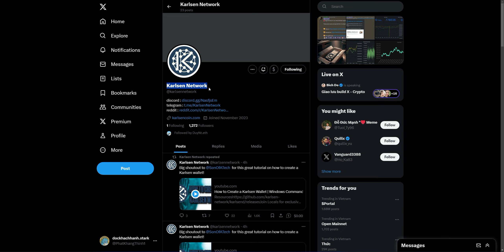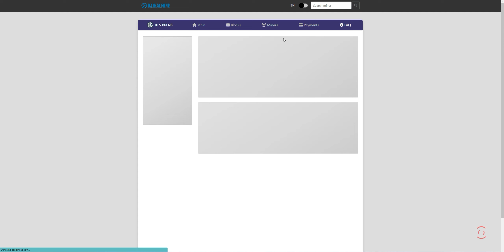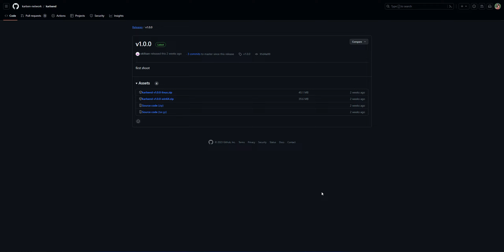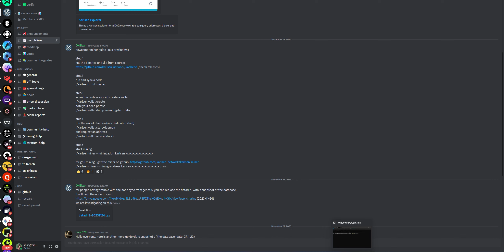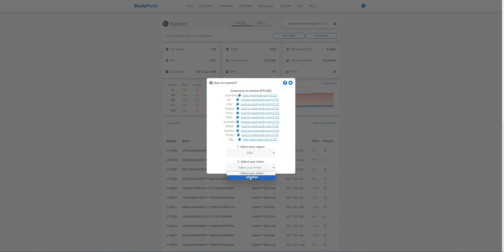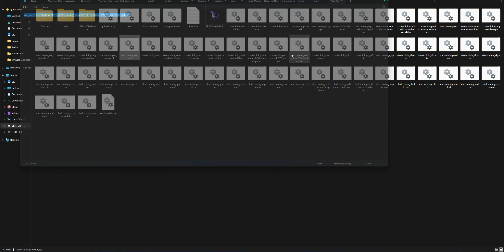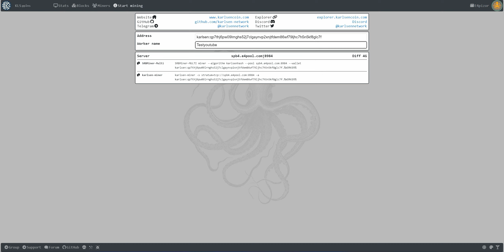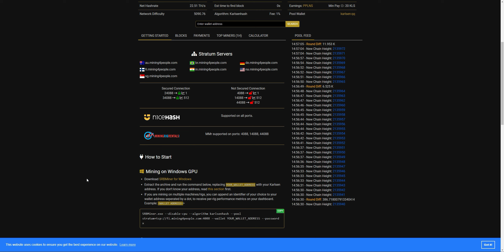Karlsen Network - Đào KLS solo và pool trên windows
Một bản force của Kas và ko thể đào bằng asic ( máy đào ) Hiện nay các dòng card AMD đang ăn đứt Nvidia về tốc độ đào vì thế những bạn nào đang sở hữu những con trâu đào của đội đỏ sẽ là một lợi thế.